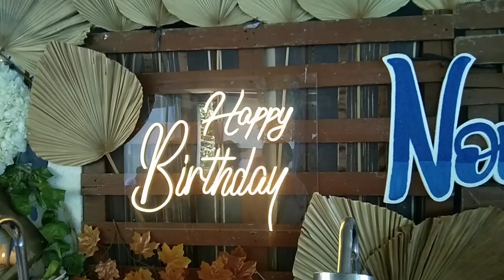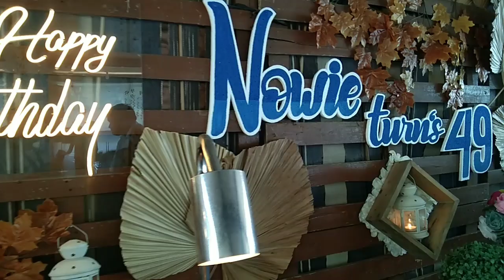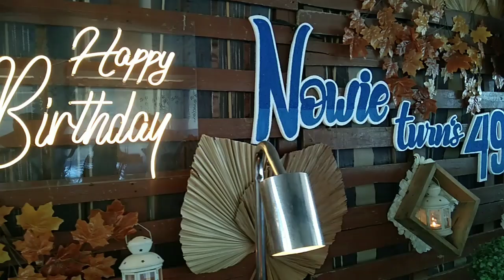happiest 49th birthday brother nowie!